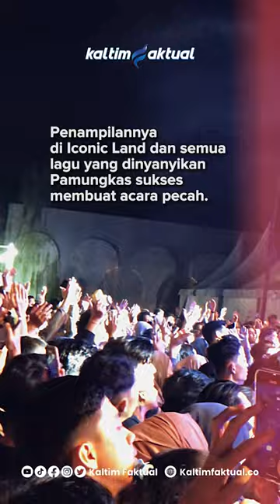Pecah Abis! Pamungkas Tampil Memukau di Hadapan Ratusan Penonton di Iconic Land | Kaltim Faktual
Pamungkas guncang panggung Iconic Land dengan lagu-lagu hits yang membuat pecah acara dan bikin penonton sing along bersama.

Baca selengkapnya di | Kaltim Faktual